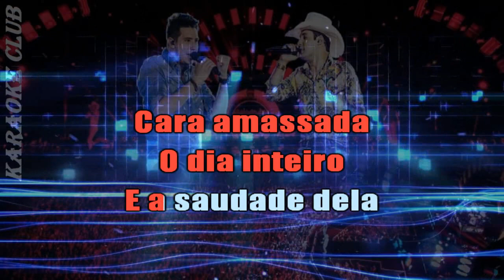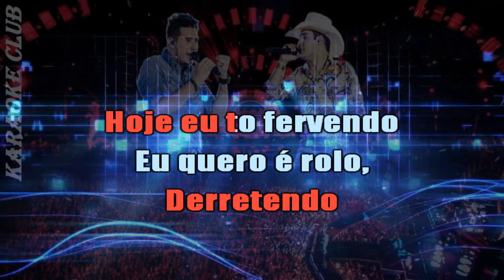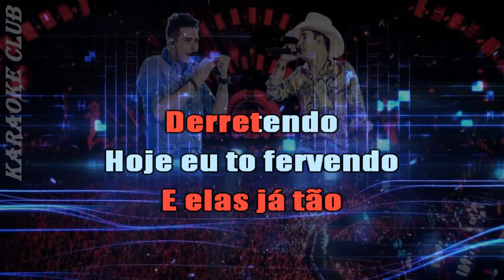BRUNO E BARRETTO - EU QUERO É ROLO ( KARAOKÊ )